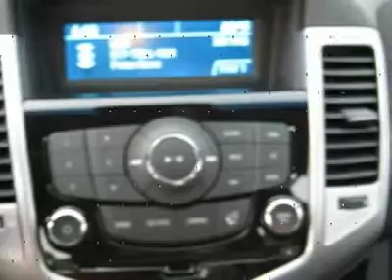2012 CHEVROLET CRUZE Woods Cross, UT C25560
2012 CHEVROLET CRUZE Woods Cross, UT
Stock# C25560
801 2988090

Murdock Chevrolet
2375 South 625 West

 2012 Chevrolet Cruze 2LT - Crystal Red with ebony leather interior - RS PACKAGE - HEATED SEATS - REMOTE START ** FREE DELIVERY TO SOME OUT OF STATE LOCTATIONS ** call for details 801*497*6596